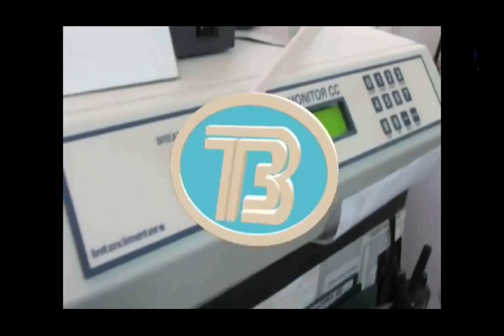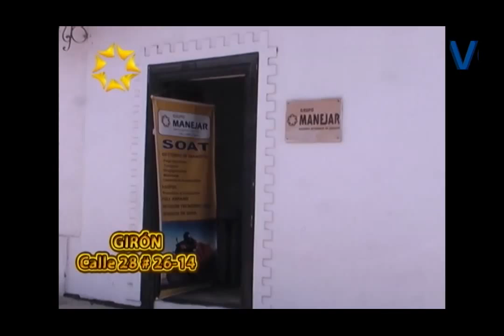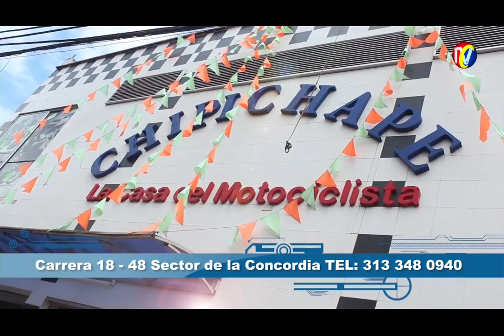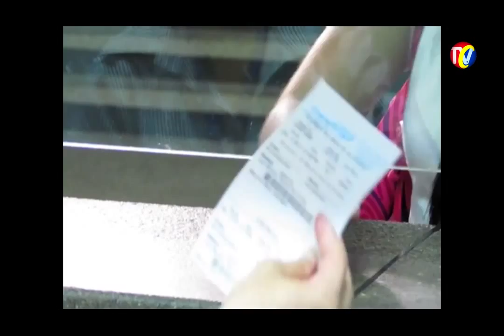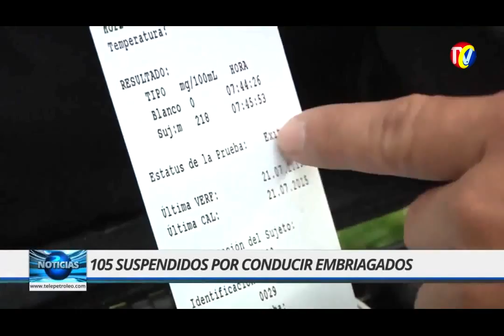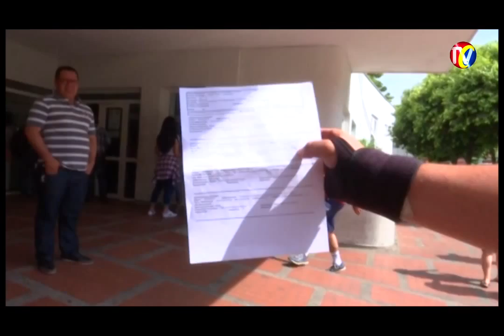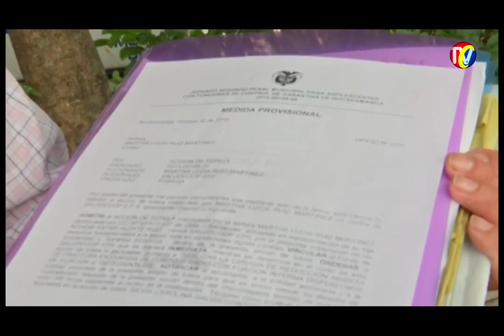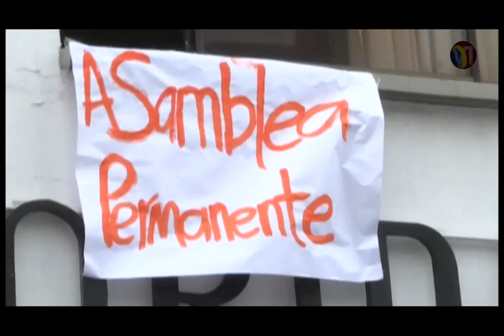IMPACTO Programa del Defensor de los Motocilsitas